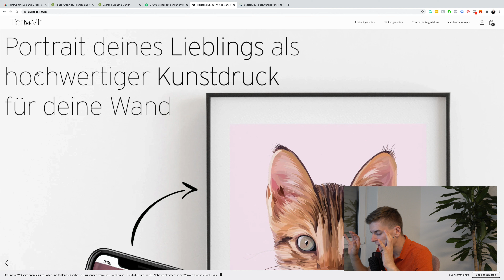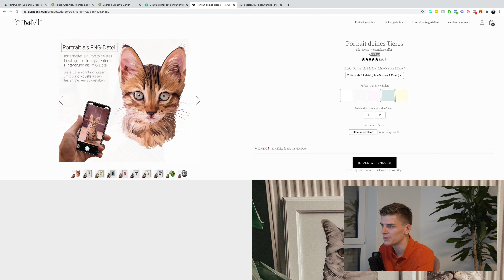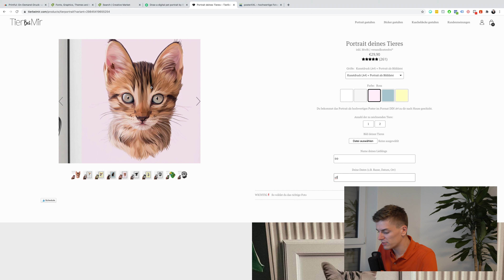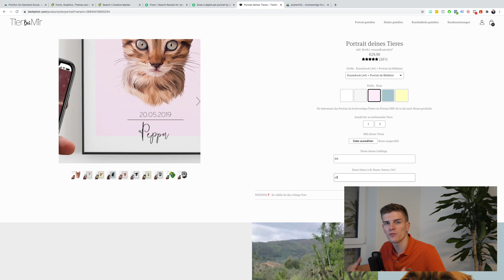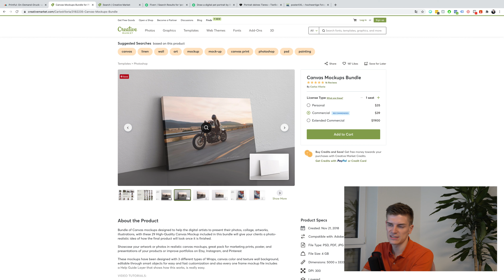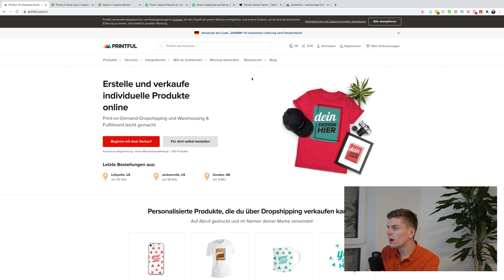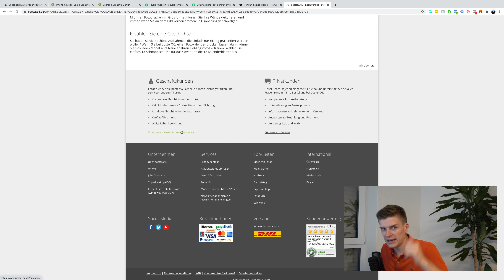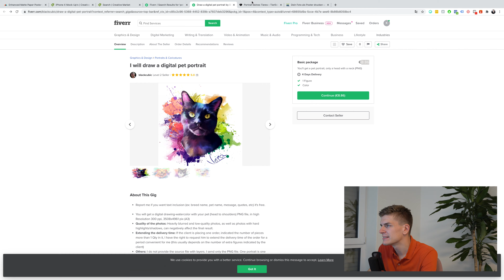Print on Demand mit Dropshipping - Einfach umgesetzt